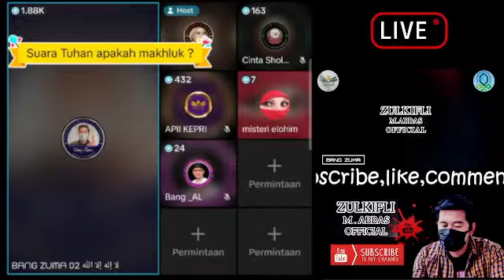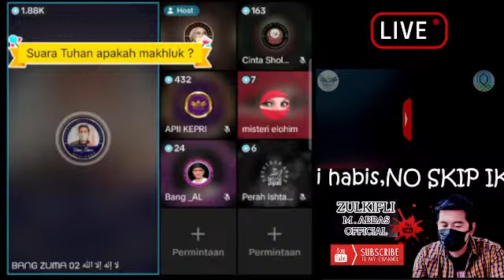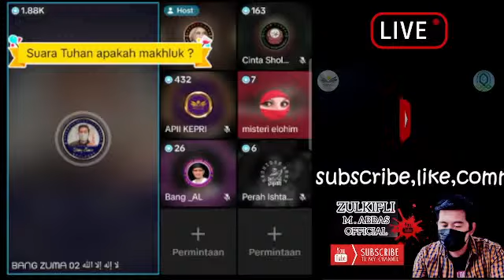APAKAH SUARA TUHAN ADALAH TUHAN ?? simak jawaban BANGZUMA..